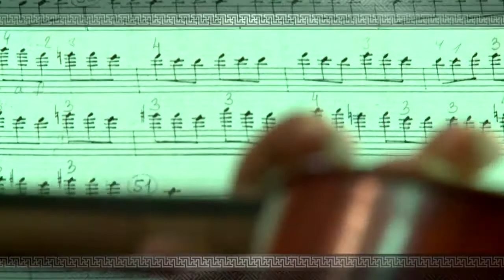Symphonic Poem "Khasbaatar" by Damdinsuren, B.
B. Damdinsuren(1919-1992) is a famous composer in Mongolia. He studied in Leningrad Conservatory and Beijing Conservatory. Khasbaatar is a hero who fought in the Mongolian revolution in 1921. This symphonic poem was written in 1962 and describes Khasbaatar's leadership and death.
conductor N.Butenbayar, Mongolian State Philharmony Orchestra